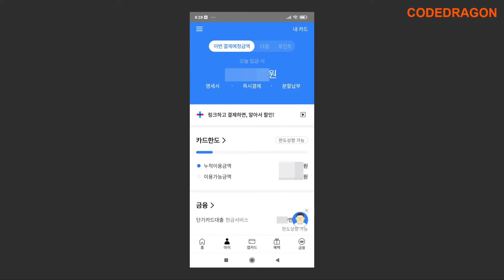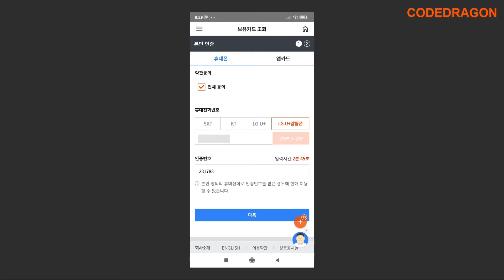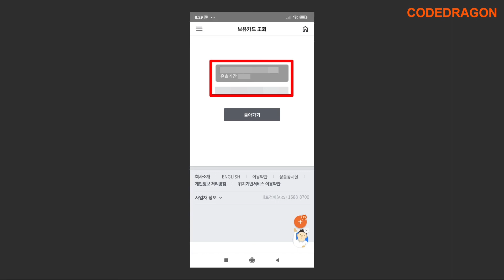삼성카드 카드번호 확인하기 - 삼성카드앱 Samsung Card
Samsung Card#삼성카드#신용카드